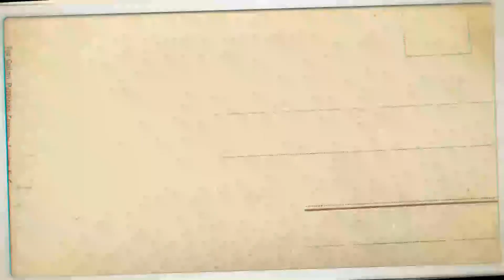Vanilla Sponge Cake | Sponge Cake Base Recipe |Vanilla Sponge Cake Without Oven and Beater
This easy and simple fluffy, soft, moist, and perfect vanilla sponge cake is made with very few and easily available ingredients in a pot without using an oven, microwave, beater, and a cake mold. A super simple vanilla sponge cake great for snacking or for making layered cakes.  You will learn in this video how to make & bake Vanilla cake at home. The best vanilla cake recipe for layered cakes! Easy to make, tastes amazing, fluffy, moist, and perfect for building layers! For those who like chiffon cake and have no tube pan/angel food pan, this is might be the recipe for you. It has a soft and spongy texture like chiffon cake. Wish you success in making this cake.

Major Ingredients:

1. Cooking oil/Butter     1/4 Cup (4 Tbl. sp)
2. Eggs                             4 (On room temperature)
3. Sugar                           1/2 Cup
4. All-Purpose flour        1/2 Cup
5. Vanilla Essence          1/2 T.sp
6. Baking powder            1 T.sp
7. Baking Soda                1/2 T.sp

I think you haven't watched these: ❔❔❔❕❕❕